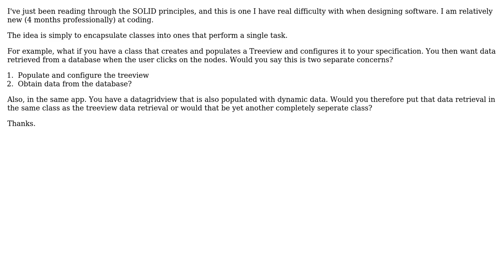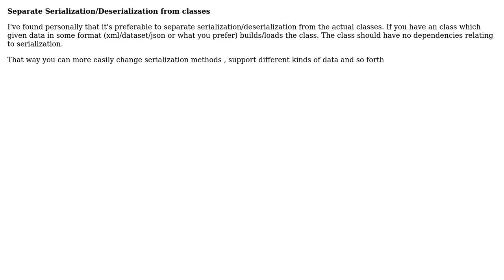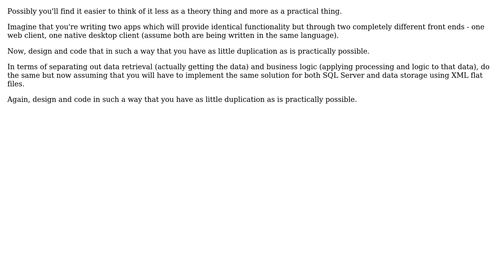Software Engineering: Separation of Concern/Single Responsibilty Principle (5 Solutions!!)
Software Engineering: Separation of Concern/Single Responsibilty Principle

With thanks & praise to God, and with thanks to the many people who have made this project possible! | Content (except music & images) licensed under CC BY-SA | Music | Images & others | With thanks to user Martin York user LennyProgrammers user Jon Hopkins user Homde user Gary Rowe user Frank Shearar user Darren Young and the Stack Exchange Network Trademarks are property of their respective owners. You are responsible for your own actions.